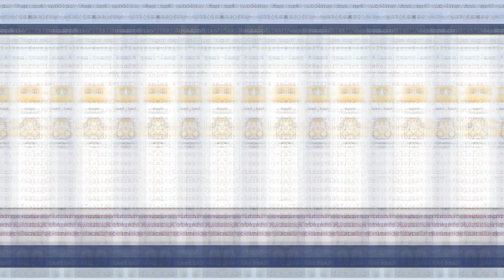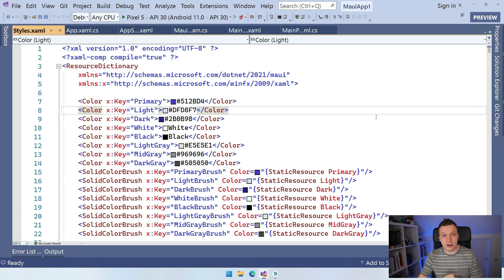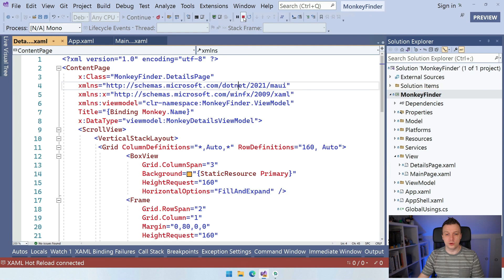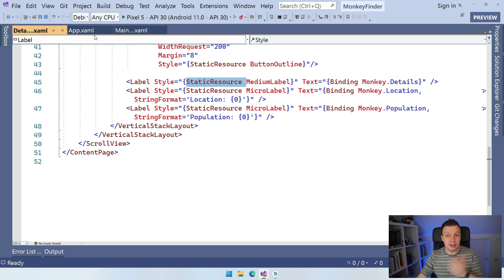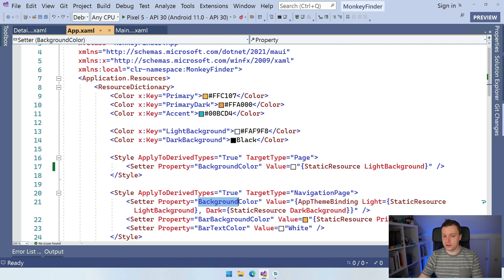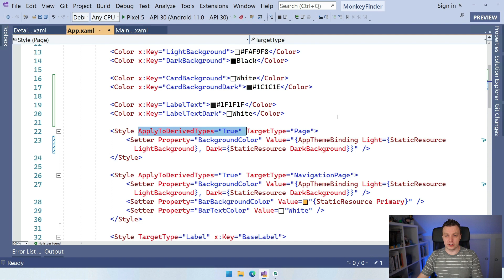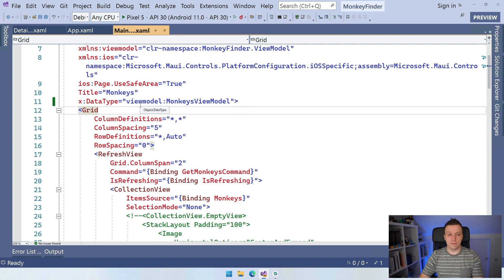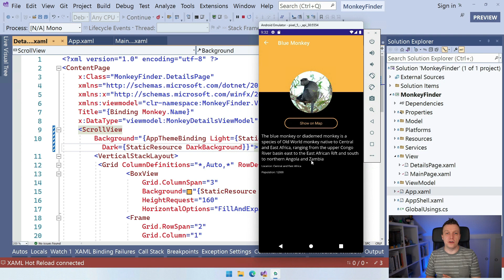Styling, Theming and Dark Mode - .NET MAUI Tutorial Step-by-Step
This video is part of a crash course to build your first .NET MAUI app. Last video in this series... You don't want to miss it

Our app is pretty much complete, except for 1 important thing: Dark Mode support! In this video we will learn about all the different styling and theming options in .NET MAUI. What are StaticResources, DynamicResources, how to define styles and how to implement light theme and dark theme support. You'll learn all this and more!

⏱ Timestamps
00:00 - .NET MAUI App Themes
01:09 - Styles.xaml in a New .NET MAUI App
03:07 - Explore .NET MAUI ResourceDictionary
05:56 - Styles in .NET MAUI
08:29 - Implicit vs Explicit Styles
10:02 - Add Dark Theme Support in .NET MAUI
16:15 - Don't Miss the Last Video!